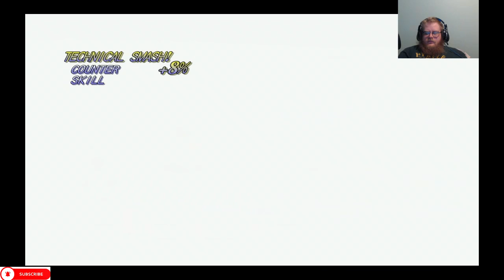Tales of Symphonia Episode 21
Howdy All,

Chapters:
0:00 Intro
0:34 Main Video
1:20:03 Outro